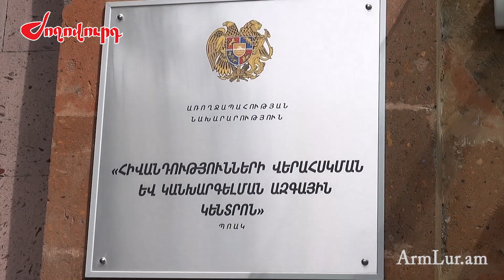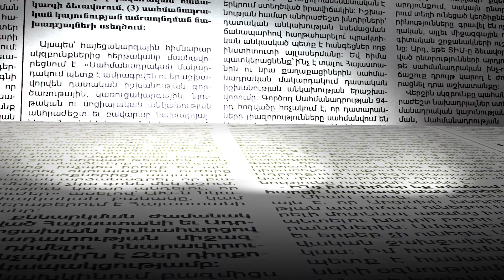Կարճ շորտ, լողավազան, սառը թան. ինչպես պաշտպանվել շոգից և ինչ են խորհուրդ տալիս մասնագետները